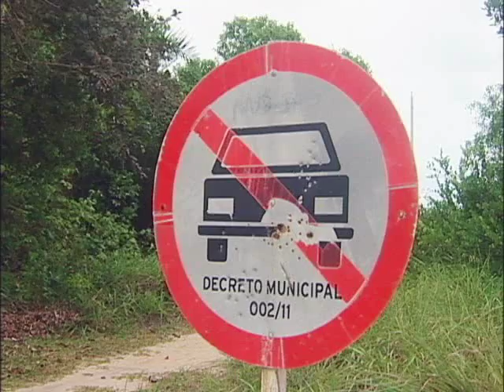Ocupação irregular - Via Legal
A prefeitura de um município do litoral de Alagoas foi condenada a retirar barracas instaladas na praia. A determinação da Justiça também prevê o aumento da fiscalização e a proibição do tráfego de carros nos trechos mais sensíveis.